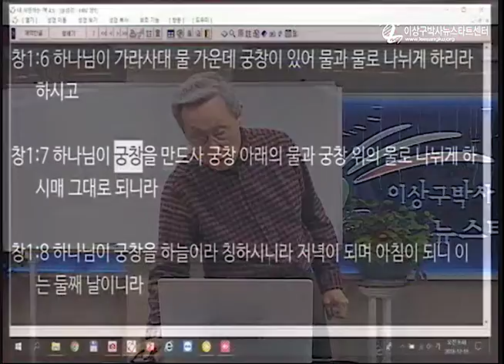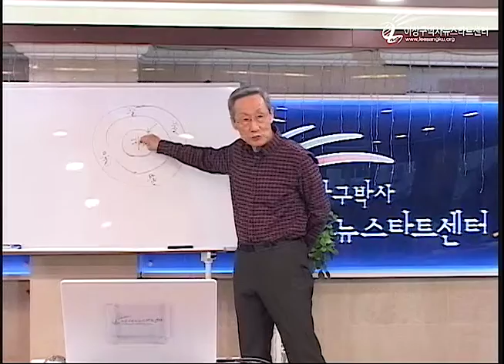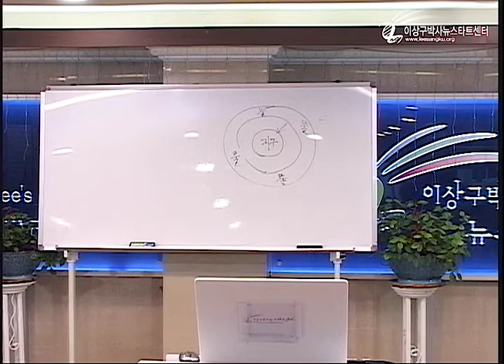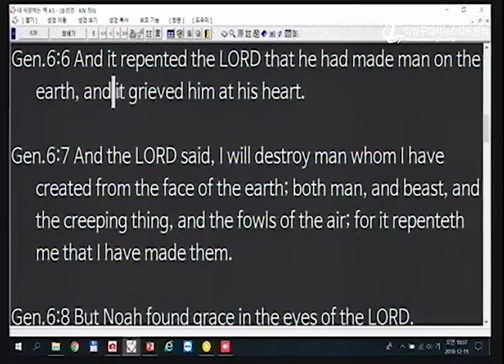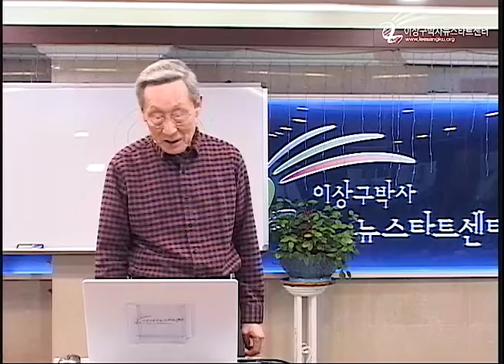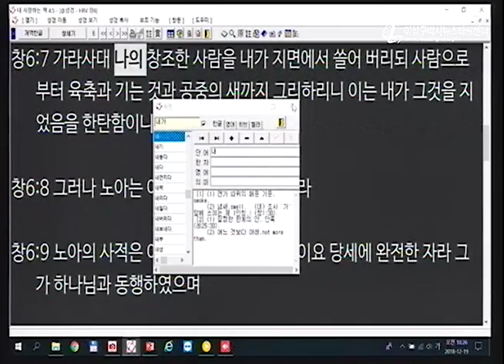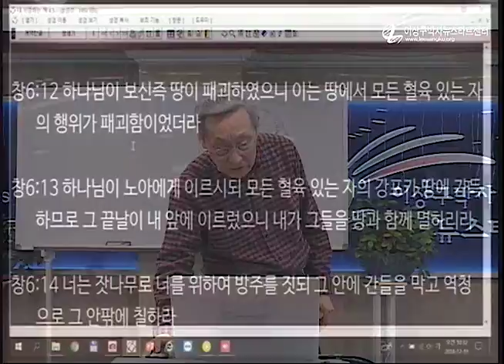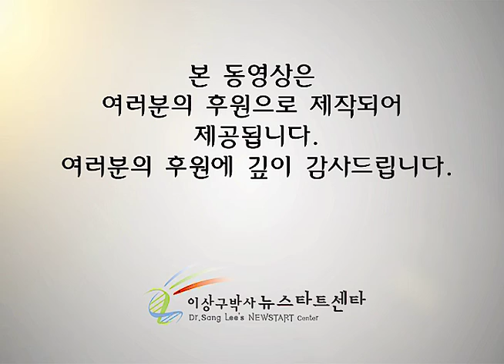H223 14 홍수와 심판의 복음적 의미